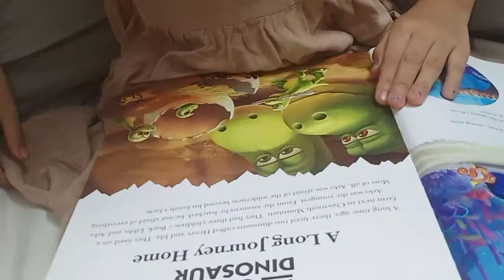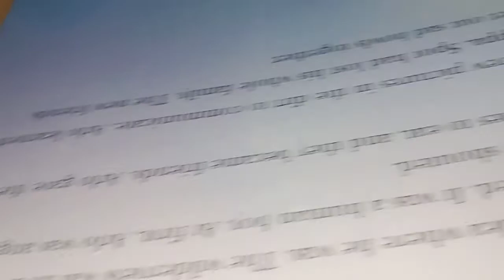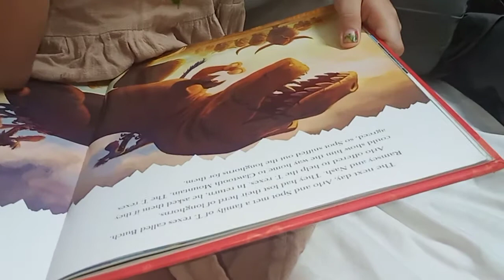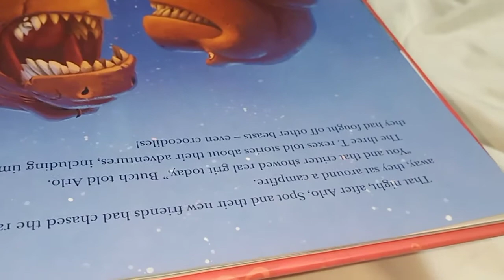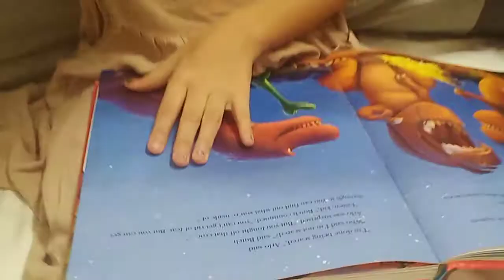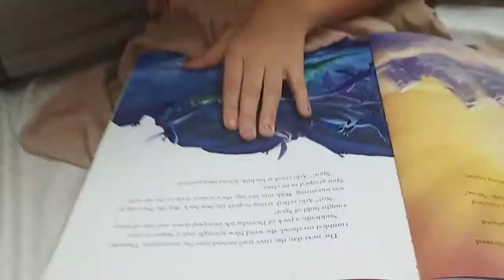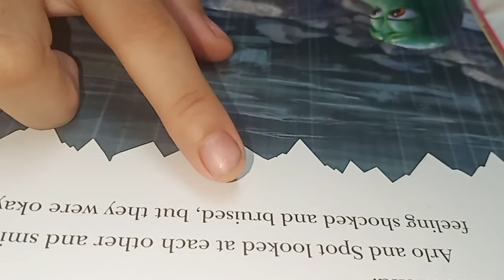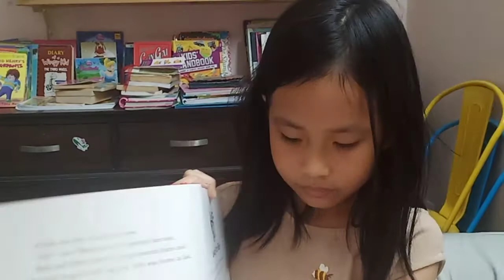Jenny reading the story: The Long Journey Home